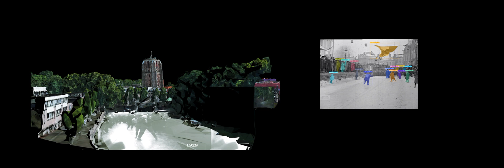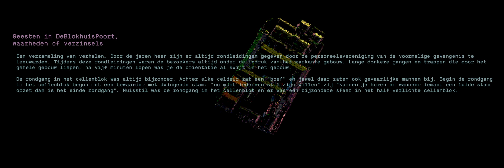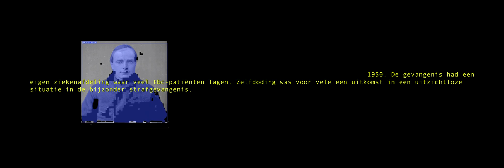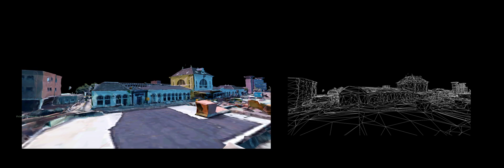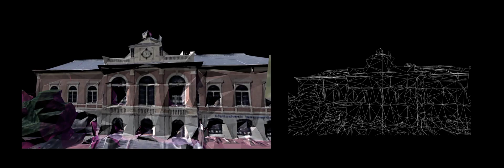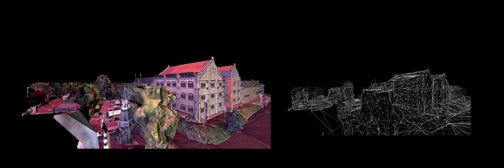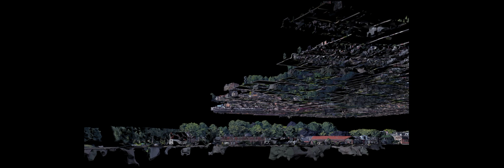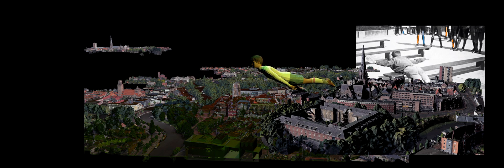Arvustin Caramdersson - 'Des-illu(minat)/s-ion(s)' (Luna Festival, Leeuwarden 2019)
The Des-illu(minat)/s-ion(s) project explores storytelling possibilities rendered by emerging technologies, through engaging with historical data processed though machine learning algorithms and AI, resulting in a site specific work with a narrative that is a speculative imagining of the now seen from a possible future.

Video work was by Arvustin Caramdersson (Hannes Arvid Andersson & Marcelo Agustin Martinez Caram) commissioned by Media Art Friesland, for Luna Festival 2019, in Leeuwarden, Netherlands, where it was screened as a spatial projection at the Blokhuispoort.